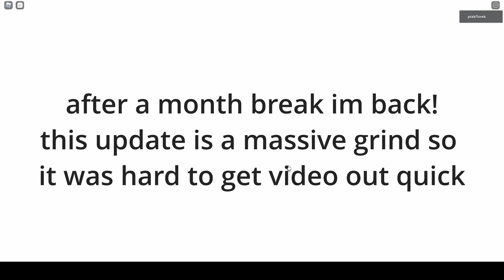mastery update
this video is mostly about mastery update in pet sim x as you can see i took a while to complete all (possible) mastery i think you miss giveaways :( so next week i will do one (hopefully) bc i hope that new pets are coming